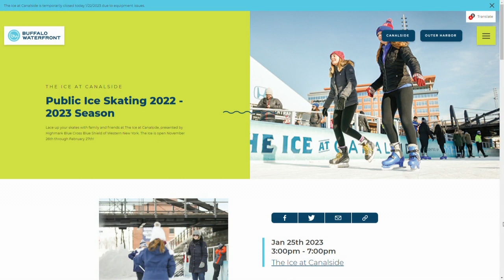Ice Skating at Canalside